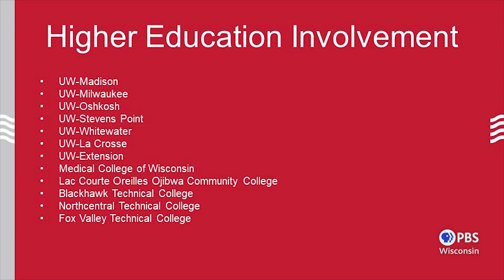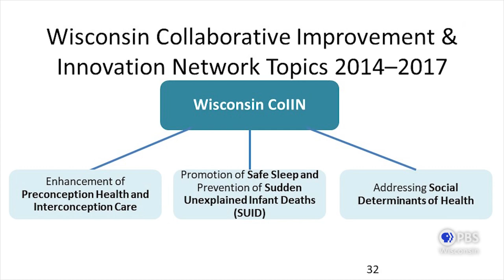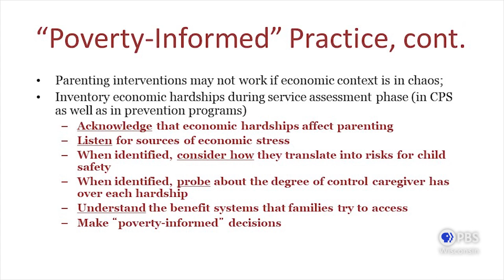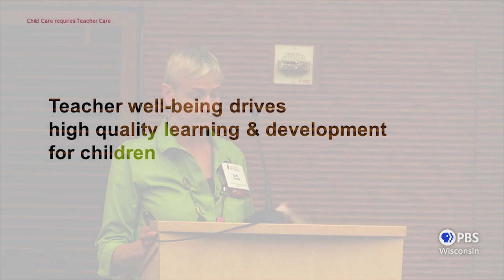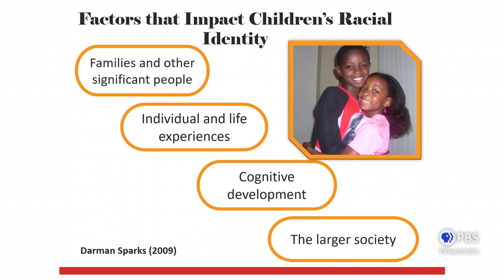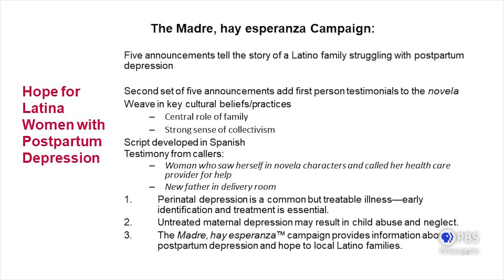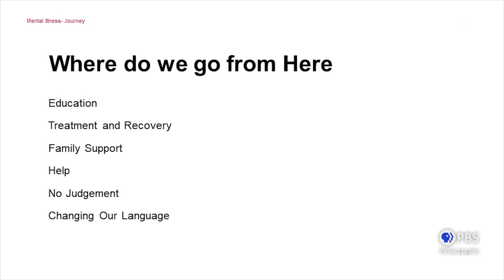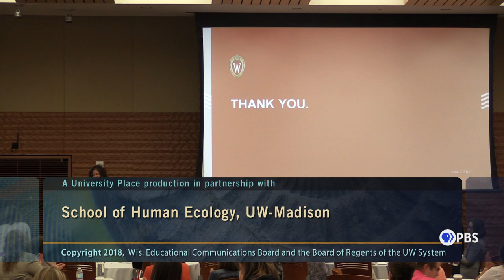Prenatal to Five Summit | University Place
Janean Dilworth-Bart, Chair of the Prenatal to Five Initiative at UW-Madison, introduces scholars, early childhood professionals and community members who discuss their work serving children and families in Wisconsin.